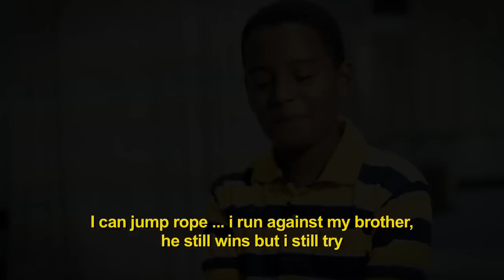David Ortiz Childrens Fund / DOCGC 2013 HD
David Ortiz Childrens Fund anualmente realiza el David Ortiz Celebrity golf Clasic en Cap Cana, este material visual fue exhibido en la cena de gala del 2013. Producido por AZ Films Producciones bajo la dirección de Alberto Zayas.